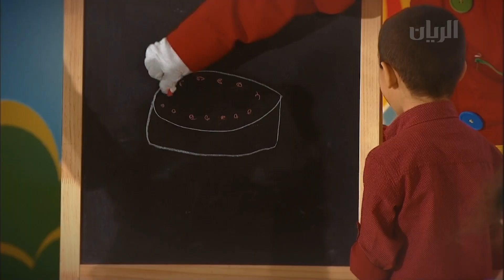يالعايدو من أول الى رابع أيام العيد 04:00 عصرا